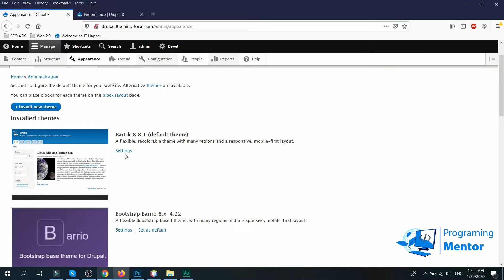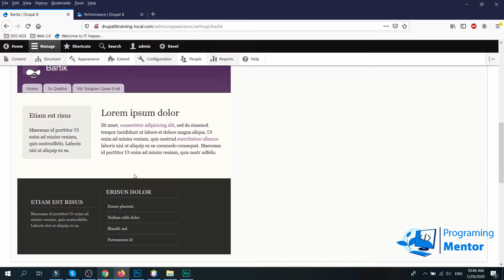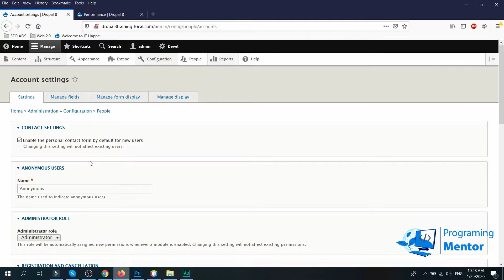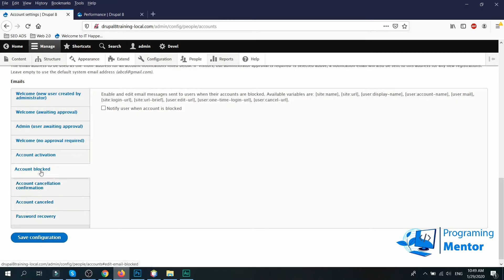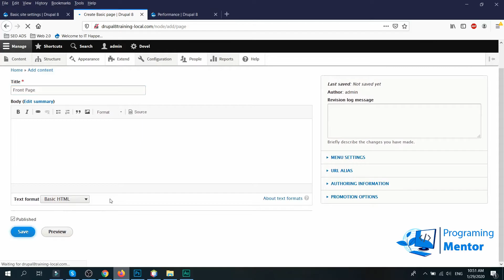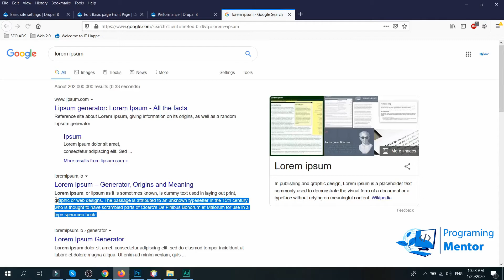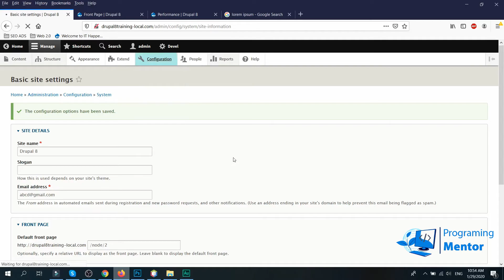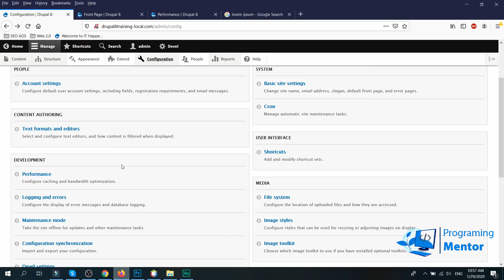Theme configurations Drupal 8 | Drupal9? | Lecture-10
Drupal 8 tutorials in Urdu, Hindi  | Drupal 9 tutorials in Urdu, Hindi

 How to create child theme in Drupal 8 | Drupal 9?  | Urdu/Hindi | How to Create a Bootstrap Subtheme Drupal | (Lecture-9)

How to create dropdown menus using superfish module in Drupal 8 | Drupal 9 Urdu/Hindi | (Lecture 8)

What is block in Drupal 8 | Drupal 9?  | Urdu/Hindi | How to create a block in Drupal (Lecture-7)

What is content type in Drupal 8 | Drupal 9 ? | Why we use content types in Drupal | (Lecture-5)

How to disable Drupal 8 | Drupal 9 cache for development | How to enable Twig debug Drupal 8 | (Lecture-4)

How to Install Composer Urdu/Hindi | How to Install Drush Urdu/Hindi for Drupal 8 | Drupal 9 Development.  | (Lecture-2)

How to Install Drupal 8 | Drupal 9 on WAMP Server Urdu/Hindi | Create virtual hosts in a WAMP server | (Lecture-1)